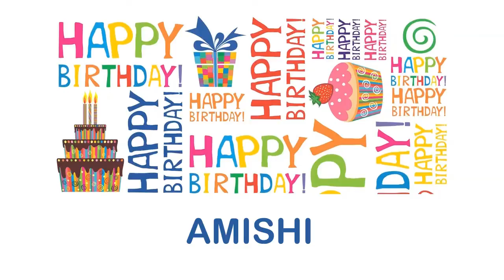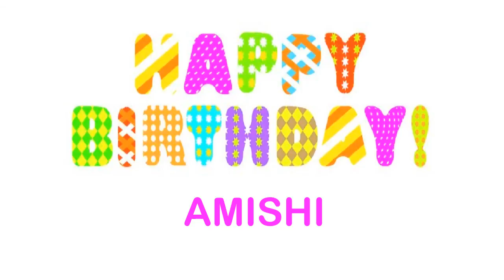Amishi Wishes & Mensajes